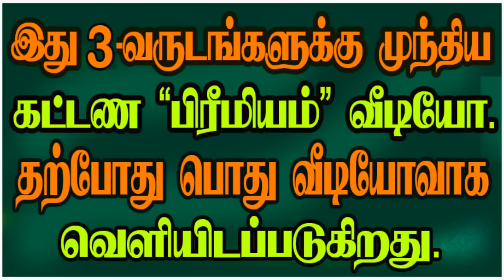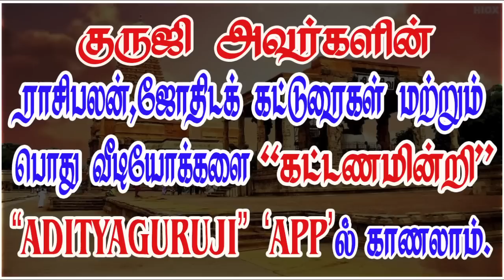Subar Guru - Babar Shani - சுபர் குரு - பாபர் சனி சூட்சுமங்கள்.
சுபர் குரு - பாபர் சனி சூட்சுமங்கள் 12 லக்னங்களுக்கும் என்ன பலன்களைத் தரும்?  இந்த இணைவால் குரு எத்தகைய
பலவீனத்தை அடைவார்?சனியால் என்ன பலன்கள்?